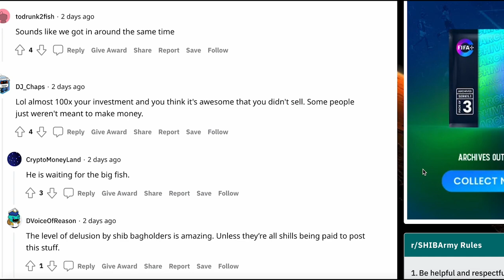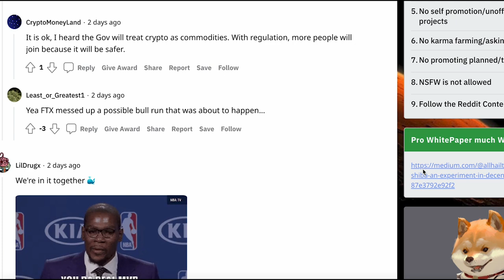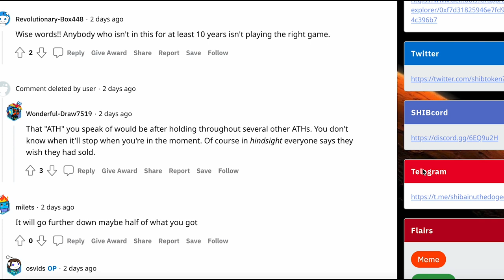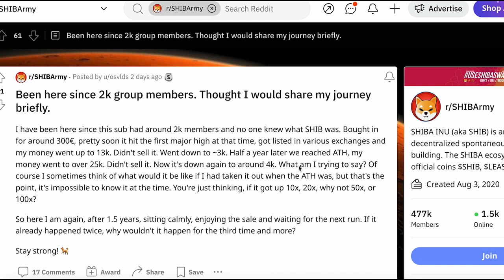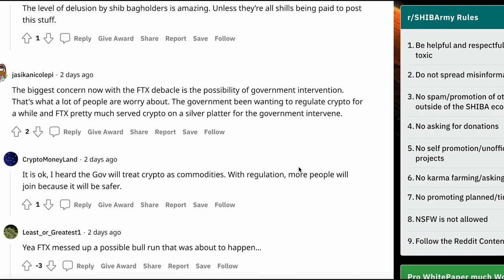YOU WONT BELIEVE WHAT HAPPENED TO THE SHIBA INU HOLDERS WEALTH FROM THE START!!!